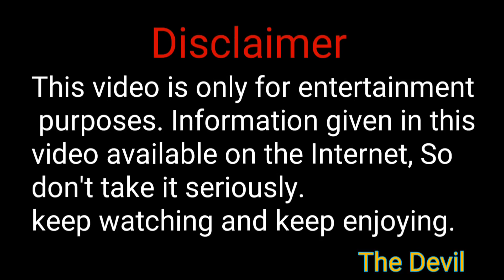Bandgi Kalra bigg boss 11 income, Cars, Net Worth, House, age, Early life, Family & her Lifestyle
in this video you will see Bandgi Kalra bigg boss 11 income, Cars, Net Worth, House, age, Early life, Family & her Luxirious Lifestyle